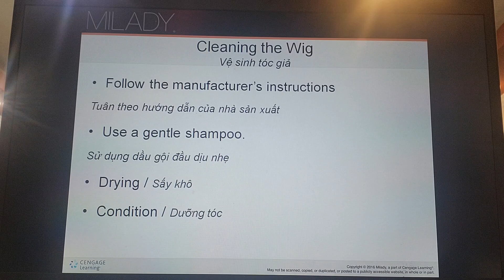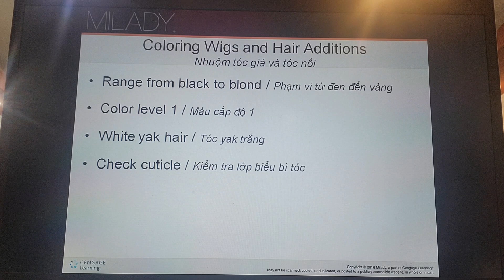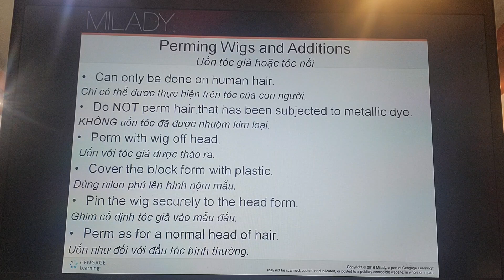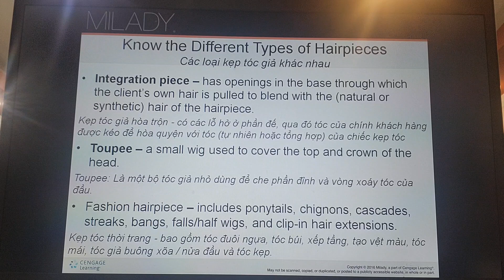bai 19 Year 2024